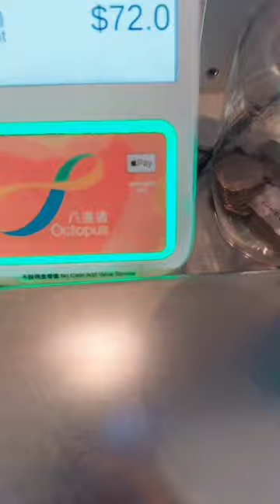Hong Kong’s Best Bakeshop the “Bakehouse”